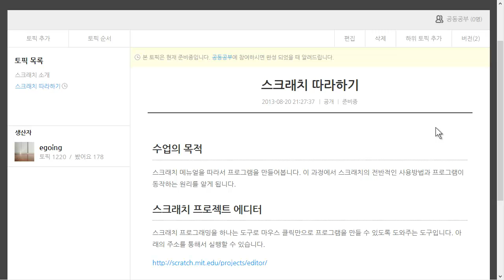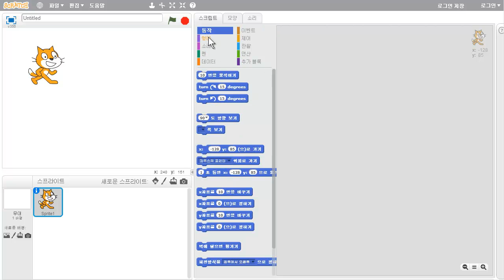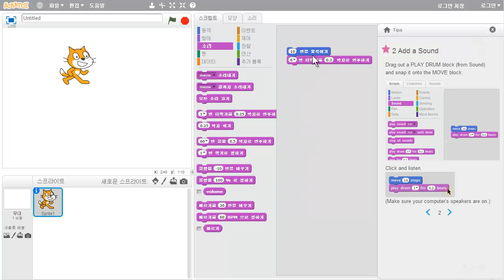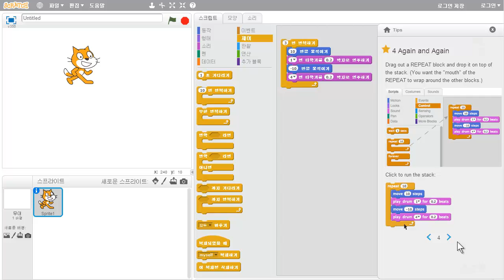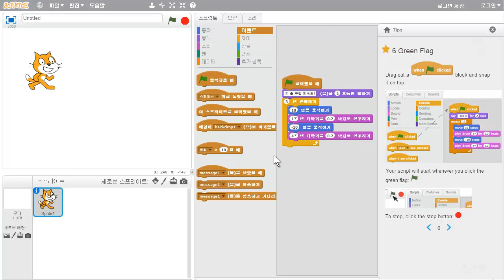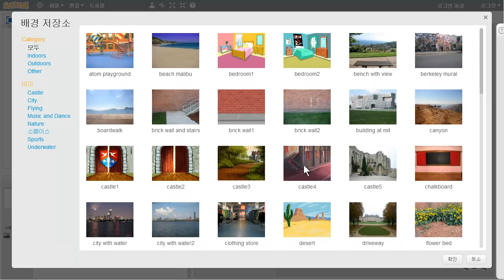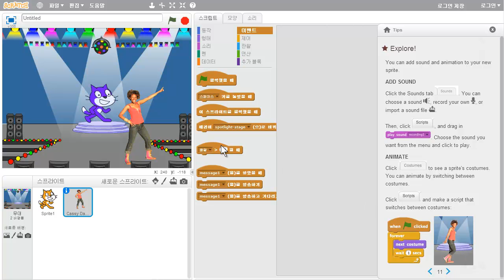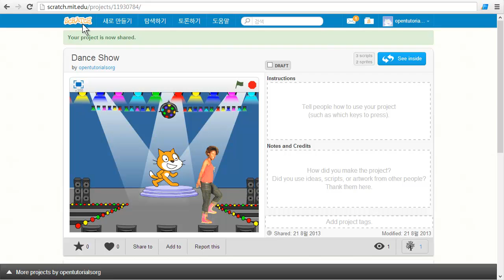스크래치 따라하기